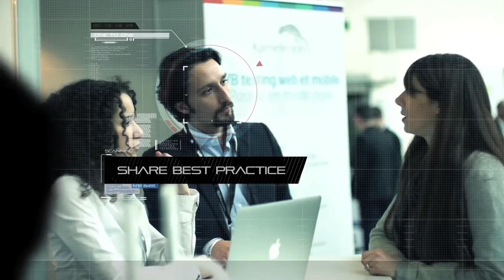E-Commerce One to One SEA - Teaser Video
E-Commerce One to One is a unique gathering of the finest minds in e-commerce. An extraordinary three days that inspires new thinking, challenges assumptions and plays a vital role in mapping the future dynamics of this sector.